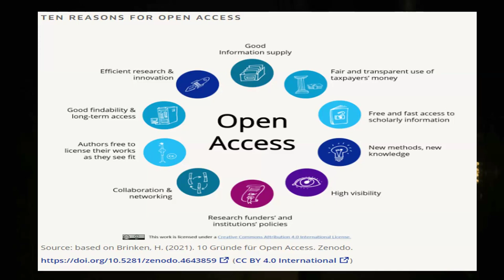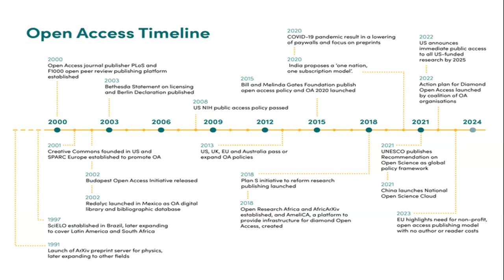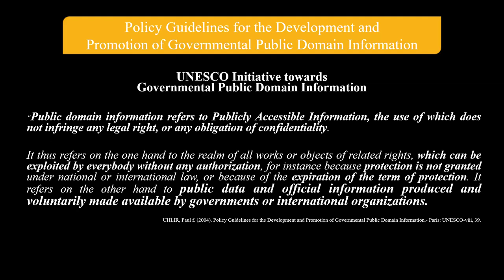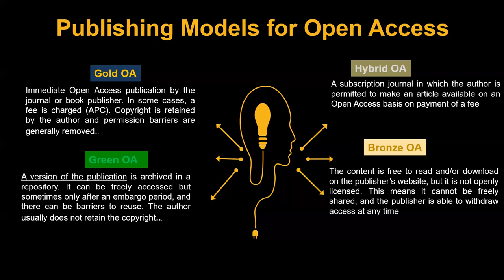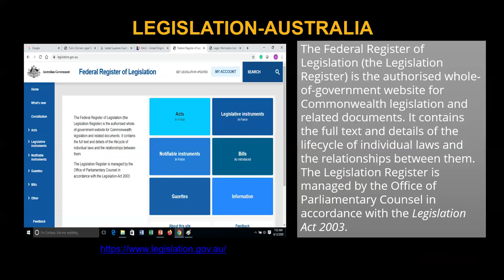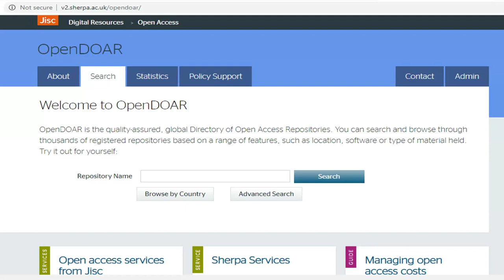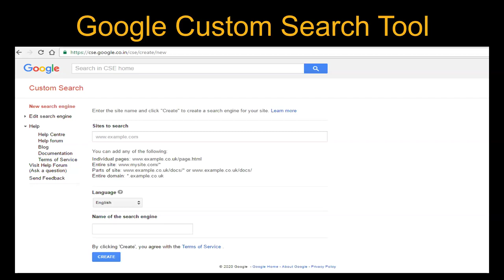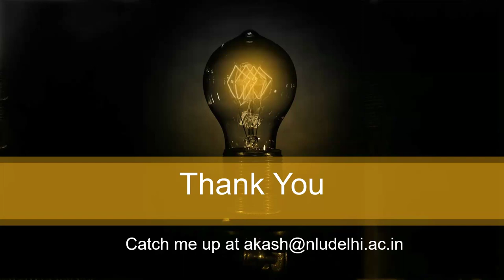Open Access Policies & Compliances by Dr Akash Singh, Asst Librarian, National Law University, Delhi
Day 4 of Six-Day National Level Online Workshop organised by Visva-Bharati Library Network (VBLN), Visva-Bharati
Theme: Unlocking Knowledge: Open Access Solutions(UKOAS-2024)